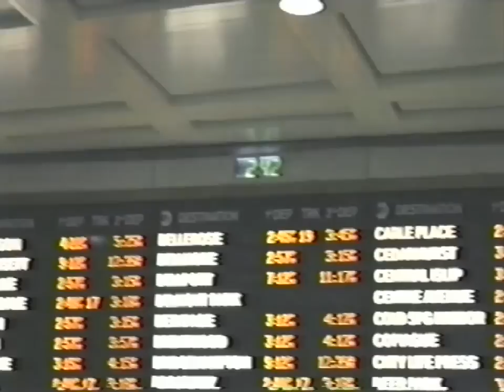Mark of Sandar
You're not going to believe your eye in this grobn'm film by the makers of RETURN OF CHRISTOPHER COLUMBUS and BLOOD POSSESSION.